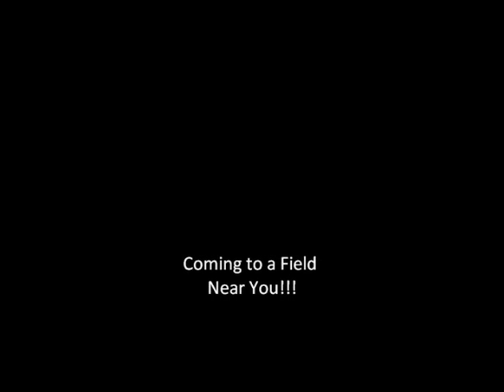Joe Doss Highlights Helsinki Wolverines 2010.wmv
Helsinki Wolverines,
Finland Europe